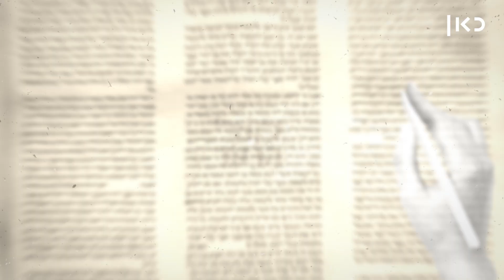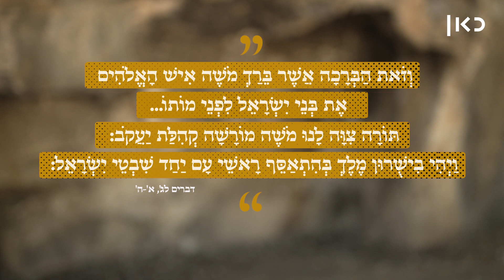קול התור | וזאת הברכה, פרק מיוחד לכבוד הפרשה האחרונה בתורה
כאן | דיגיטל - איזו ברכה תרצו לקבל השנה? פרק מיוחד של קול_התור לכבוד הפרשה האחרונה בתורה